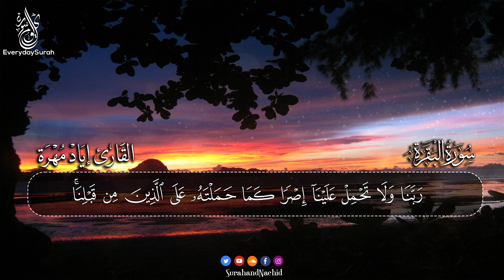سورة البقرة بصوت جميل تلاوة هادئة تريح القلب ❤والعقل || القارئ اياد مهرة Surat Al Baqarah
القارئ  :  اياد مهرة

سورة البقرة  بصوت جميل تلاوة هادئة تريح القلب ❤والعقل
Surah Al-Baqarah - 2:1 | Quran
sourate baqara
سُورة البقرة هي أطول سور القرآن الكريم. وقيل: هي أول سورة نزلت في المدينة، إلا قوله تعالى: وَاتَّقُواْ يَوْمًا تُرْجَعُونَ فِيهِ إِلَى اللّهِ ثُمَّ تُوَفَّى كُلُّ نَفْسٍ مَّا كَسَبَتْ وَهُمْ لاَ يُظْلَمُونَ فإنها آخر آية نزلت من السماء، ونزلت يوم النحر في حجة الوداع بمنى، وآيات الربا أيضا من أوائل ما نزل من القرآن.
عدد الكلمات: 6144
عدد الأحزاب: 5
عدد الأجزاء: 2
عدد السجدات: لا يوجد
عدد الحروف: 25613
رقم السورة: 2
قران كريم بصوت جميل جدا جدا
سورة البقرة  ٢٠٢٠
سورة البقرة وديع اليمني تحميل
سورة البقرة كاملة تلاوة هادئة تريح الاعصاب
 قران كريم
 بصوت جميل جدا جدا